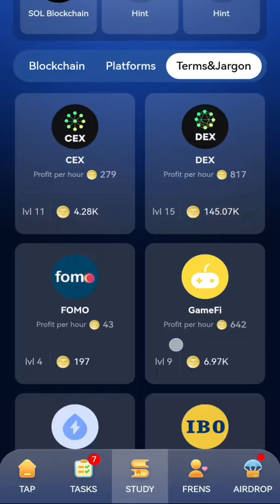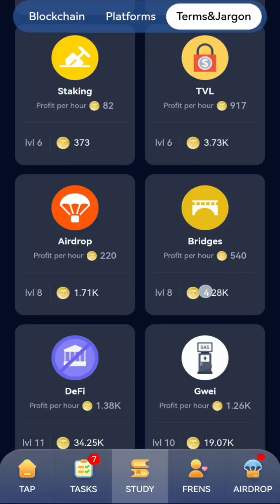TapCoinBot | 27 July Tap coin daily Bounty | Tap coin daily combo for today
Tap coin daily Bounty for today
Tap coin daily combo for today